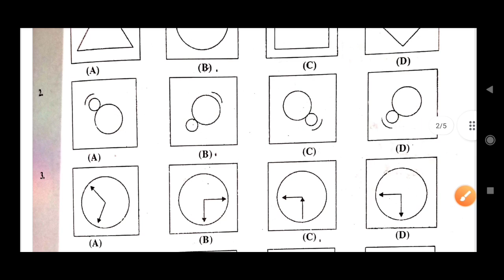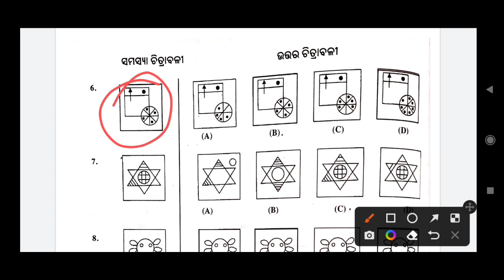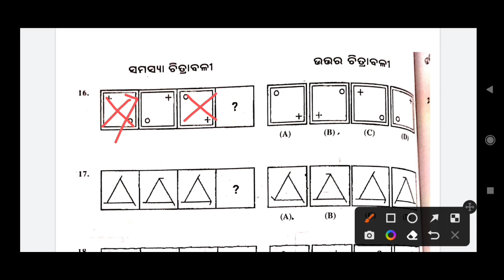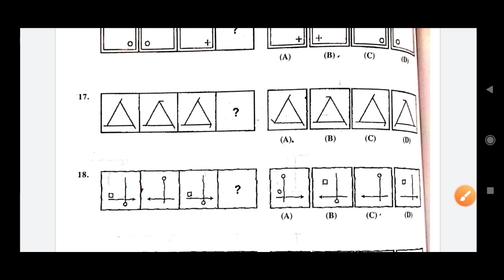Navodaya vidyalaya entrance exam 2023-24 | Navodaya question paper 2023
Odisha Navodaya vidyalaya entrance exam 2023-24 | Online Class for Navodaya entrance exam 2023

navodaya vidyalaya

 navodaya

 jnv maths

 jnv coaching

 navodaya exam, navodaya ka paper

 naino exam, navodaya live, mental ability

 Odisha navodaya exam online class | Navodaya entrance exam 2023 class 6th online class | NVS Exam

Odisha navodaya exam online class | Navodaya entrance exam 2023 mathematics class | JNV ENTRANCE

Navodaya vidyalaya entrance exam 2023 | jawahar navodaya 2023 | Navodaya vidyalaya exam 2023

Odisha navodaya exam odia question paper 2023 | Navodaya entrance exam 2023 class 5 online class

odisha navodaya exam online class | Navodaya entrance exam

Navodaya vidyalaya entrance exam 2023-24 | Navodaya class 5 question paper 2023 | Navodaya entrance